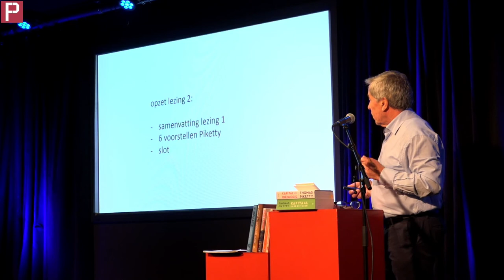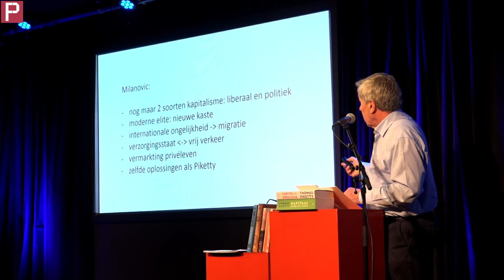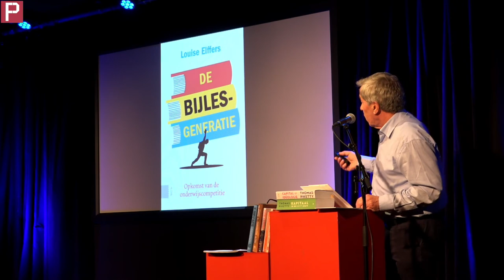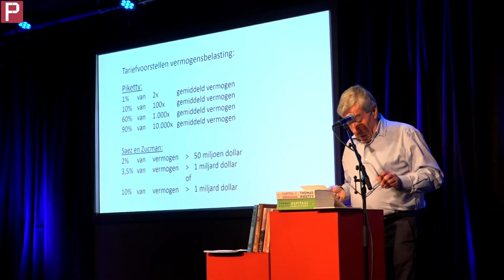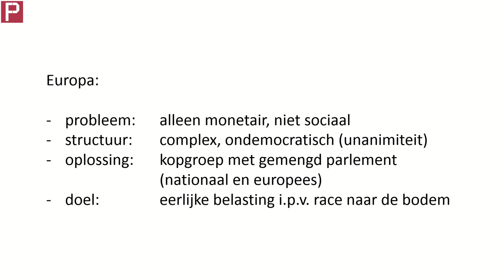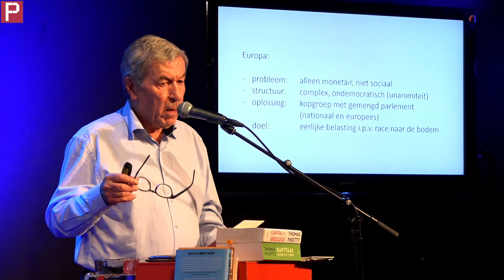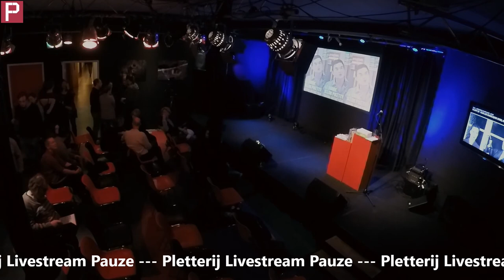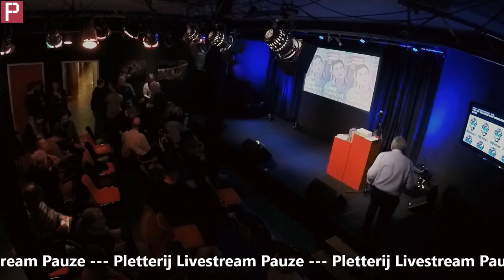Piketty Lezing 2 - Jan van Eeden over uitwegen uit de Neo-Liberale Samenleving - 4 maart 2020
WORDT “IEDEREEN” RIJKER IN DE TOEKOMST…?
Eerlijk verdelen van ons kapitaal in een wereld volgens Piketty

Thomas Piketty, de Franse rockstar-econoom, stoort zich aan de uit de hand lopende opeenhoping van vermogens bij enkele mensen. Hij ziet de ongelijkheid weer de scherpte aannemen van voor de eerste wereldoorlog. Via zijn boeken analyseert hij op een gedreven wijze de oorzaken en gevolgen van vermogensongelijkheid. In 2014 bracht hij een bestseller uit: Kapitaal in de 21-e eeuw. Dit jaar, in februari komt zijn nieuwe werk uit: Kapitaal en ideologie. De focus van dit boek ligt nu veel meer op ideologie: op keuzes die in het verleden gemaakt zijn en keuzes die voor de toekomst gemaakt kunnen worden.
En die keuzes zijn nodig want de door opeenhoping van vermogen bij enkelen voelen grote groepen in de maatschappij zich achtergesteld (en terecht). Daarmee wordt de samenleving instabiel en wordt een voedingsbodem gelegd voor populisme.
De Pletterij heeft oog voor kwesties over ongelijkheid en wil door lezingen en debat inzicht bieden in het gedachtegoed van Piketty. Deze bieden aan jou de gelegenheid om kennis te nemen van Piketty’s inzichten zonder 2000 bladzijden te hoeven lezen en geven antwoord op de vraag hoe kapitaal beter te verdelen valt.

Op woensdag 4 maart volgt de tweede lezing: Uitwegen uit de neo-liberale samenleving
Dat klinkt pretentieus (waarom ook niet?), en zal gaan over de suggesties die Piketty doet in zijn nieuwste werk. Hij (en andere economen) wijzen vooral op onderwijsmaatregelen om de groeiende ongelijkheid tegen te gaan. Maar ook op fiscale maatregelen, o.a. over de meest gehate belasting van ons land (volgens Mark Rutte): de erfbelasting. Daarnaast:  jaarlijkse progressieve vermogensbelasting, medebeheer in bedrijven, basiskapitaal voor 25-jarigen enzovoort. En ook Europa zal heel anders georganiseerd moeten worden om hier een begin mee te kunnen maken.

Aanvang 20.00 u. Na de lezing is er uiteraard gelegenheid over het gebodene van gedachten te wisselen. Aanmelden vooraf gewenst.

Jan van Eeden, socioloog. Was opbouwwerker, daarna wethouder sociale zaken (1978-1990). Nadien bestuurder in veel organisaties (ggz, arbeidsvoorziening, cultuur). Tot april 2020 voorzitter van stichting de Pletterij, debat- en cultuurcentrum.